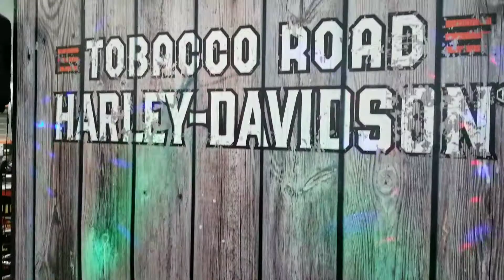Congrats on your Bike from Tobacco Road H-D!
Congrats, Chance on your 2017 Harley-Davidson Iron 883!